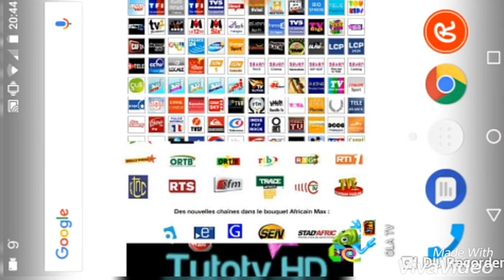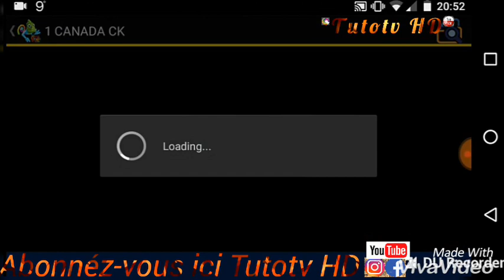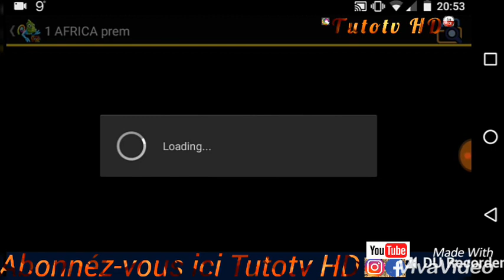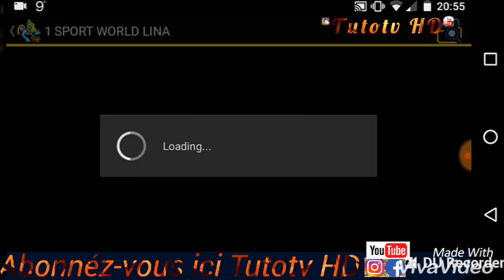Olatv v9 2020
Toutes les chaînes ça marche très bien
Il a Bein sports
      Canal plus
       RMC sport
       Sky sports
       Cinémax

Abonnéz-vous sur notre compte pour recevoir plus de nouvelles et de resté connecter